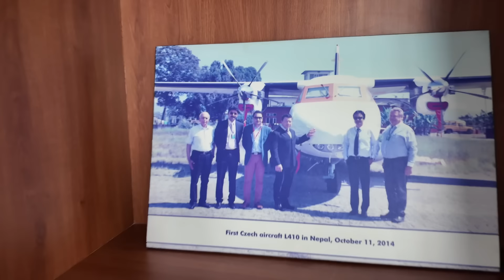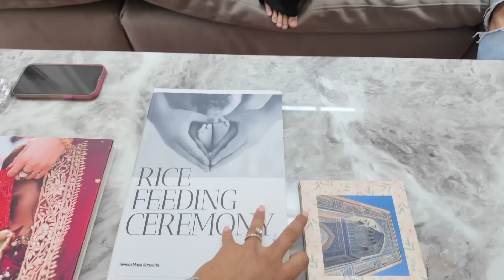Week in KTM | Wasps, Electrical Issues and Girls' Night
A random and chaotic week in my life in Kathmandu

Music used in the video:
Good Happy Day by makesoundmusic
License
Licensee:
u_rspsl8gip8
Audio File URL:
Audio File ID:
150906

Smoke by SoulProdMusic
Licence
Licensee:
u_rspsl8gip8
Audio File URL:
Audio File ID:
143172